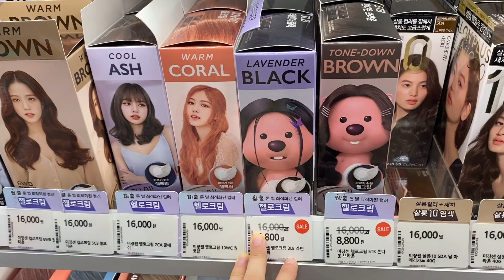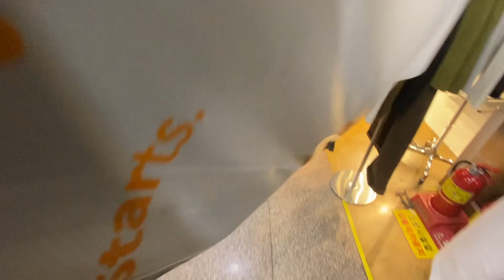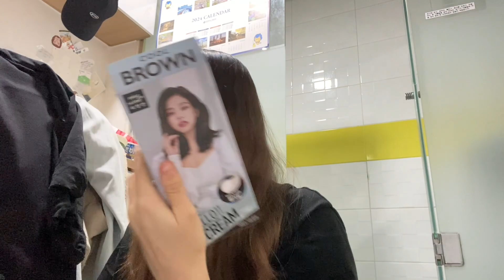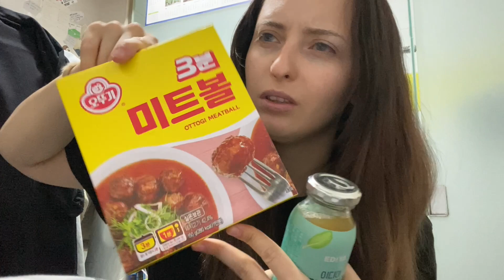KOREA VLOG DIARY| первый раз на Итэвон (в клуб)/ покрасила волосы / ура, купила штаны |23-25.12.2023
🇰🇷Еще ближе в ТГК, нас уже 450+ (село  ЕЖИНОЕ)✨
INST: ezhova.angel
TT (korean): yoz_angelina

Возвращение на влоговый  канал 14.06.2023 и это -  видео каждый день 2.0 - Добро пожаловать в  дневничок/день 189

Сейчас нас на канале 1806 ёжика :)